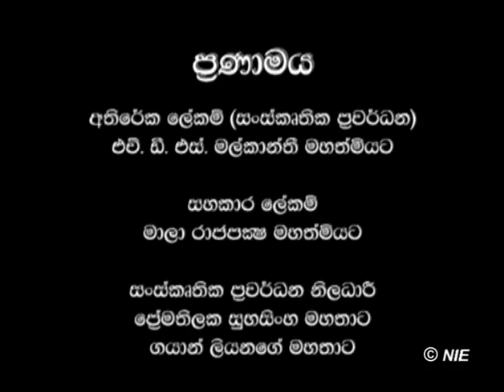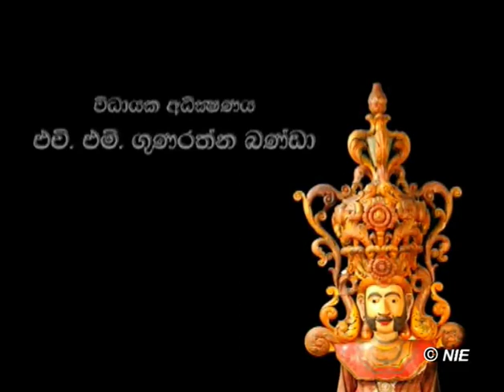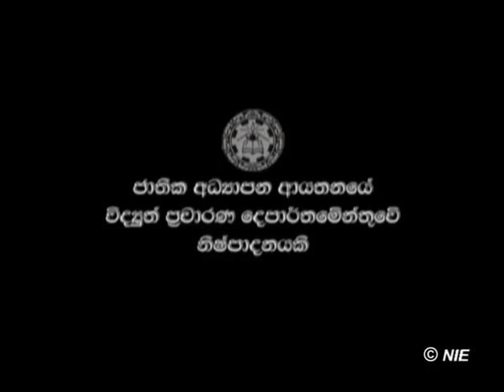කෝලම් 01 - (නාට්‍ය හා රංගකලාව)